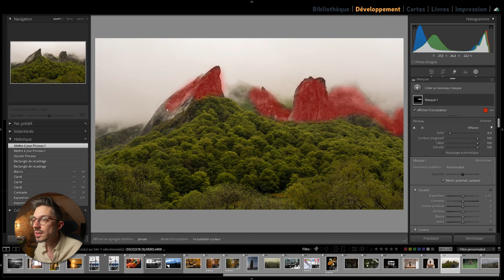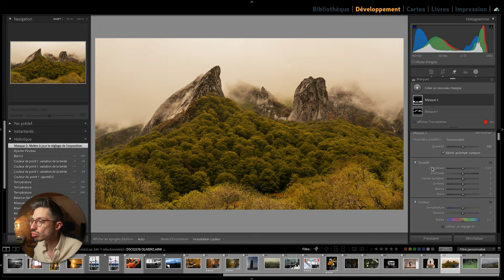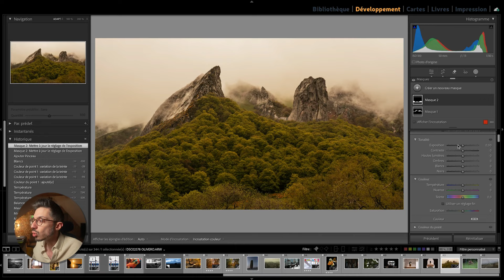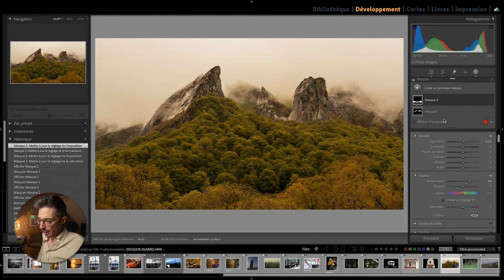📷 Paysage : de banal à onirique ! - Donne-moi ton RAW #12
Dans ce nouvel épisode de Donne-moi ton RAW, je vais vous montrer comment retoucher une photo de paysage avec une bonne base mais à l'aspect a priori banal, pour lui donner un aspect onirique.

Si vous voulez participer, et m'envoyer vos fichiers RAW, c'est très simple :
2/ Ajoutez un fichier RAW d'une de vos photos (avec votre nom dans le titre du fichier)
_Merci de sélectionner une photo que vous considérez plutôt parmi vos meilleures, tout l'intérêt c'est de retoucher des photos qui ont déjà une bonne base_
3/ Il n'y a pas d'étape 3 :D